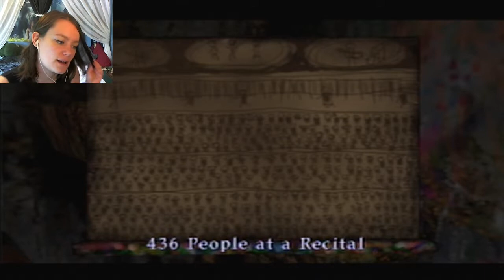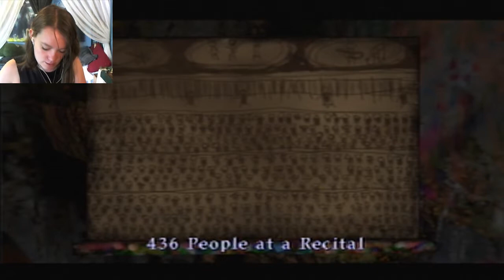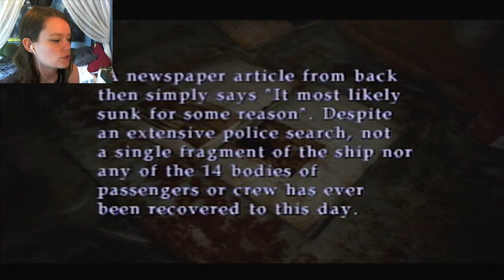Silent Hill 2 | 11 | Going to Prison!